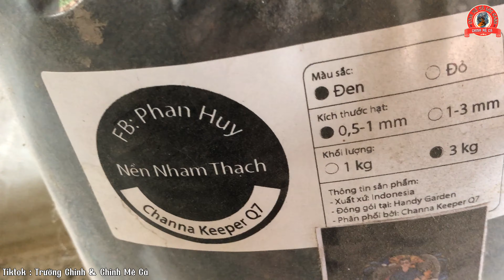setup lại dàn hồ chuẩn bị nuôi cá lóc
Chào mọi người đến với kênh cá cảnh của Chinh Mê Cá !
Nhằm phát triển Cá Lóc Cảnh - Cá Cảnh Việt Nam nên mình tạo ra kênh youtube này để anh em tham khảo các giống cá và các kiến thức liên quan đến lóc và các dòng cá cảnh khác ….
Chinh luôn tiếp thu ghi nhận đóng góp ý kiến của Anh Chị Em trên tinh thần học hỏi , hoàn thiện , xây dựng kênh tốt hơn trong thời gian sắp tới .